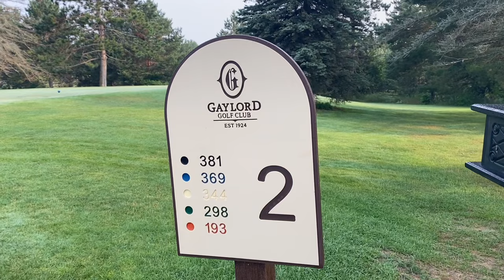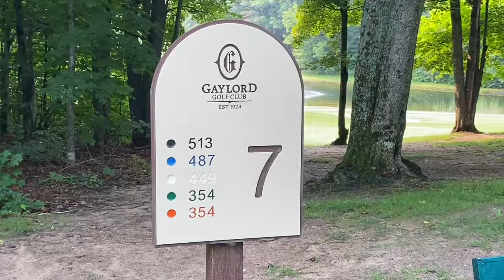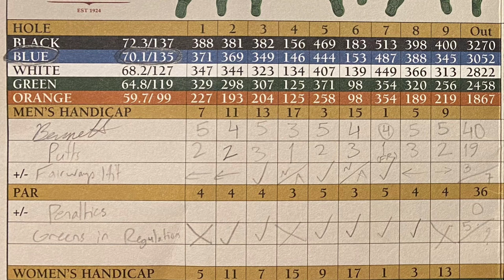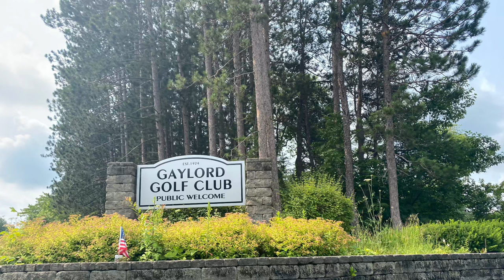Course Vlog #103 @ Gaylord Golf Club: Do I Break the Eagle Putt Curse!?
I never thought I’d see the day where I’d find myself in the golf capital of Michigan, at its oldest course.  The GAYLORD GOLF CLUB!  What an unbelievable opportunity.  My friend from Ferris State works at Michaywé Pines about 10 minutes away from this course and he gets half off at a bunch of courses in Gaylord.  Meaning I got to play this pristine course for just 35 bucks!  Let’s GO! ⚔️

I drove nearly two hours from Mt. Pleasant through the night to get here, arrived at his house to spend the night at about 1am, and got about four and a half hours of sleep before teeing it up.  Not exactly advisable.

Nonetheless, we’re hot off an 80 at The Emerald In awful weather less that two weeks before playing here, good for a 5.8 Differential round.  2023 has seen me slowly but surely continue improving, and today could be another day where we inch ever closer to that elusive sub-40 average for nine holes.  And judging by the title, yes.  I have a very realistic eagle putt in this video.  You’ve never seen an eagle on the channel, and that could all change.

Here we go guys.  Time to conquer the original course of the golf capital of Michigan! 👍⚔️🔥